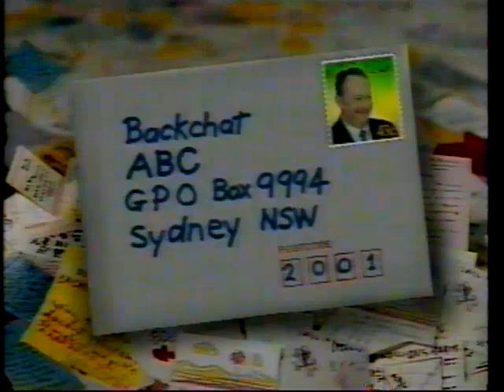Backchat ABC Early 90s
If someone could tell me the year of this it would be great. I only knew about this show because on the Late Show they interviewed people on the street about the ABC and one woman said she enjoyed Backchat because they find the faults in the media.